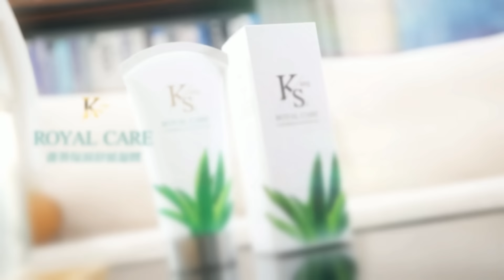【每日必看】柯文哲聲押庭法官是他 被稱「北院劉德華」 外界評價佳｜ 柯文哲涉五大弊案...北檢神秘端股6度重啟 重量級檢察官共辦20240902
00:00 柯文哲兩度哽咽：謝謝法官扛住壓力 最辛苦
00:50 柯文哲聲押庭法官是他 被稱「北院劉德華」 外界評價佳
00:58 大鬥法! 名檢江貞諭、名律師鄭深元法庭大對決
01:40 柯文哲涉五大弊案...北檢神秘端股6度重啟 重量級檢察官共辦
02:30 聲押庭法官"北院劉德華" 曾開庭53小時創紀錄
04:30 北檢羈押柯文哲反而落入圈套? 徐巧芯揭民眾黨策略